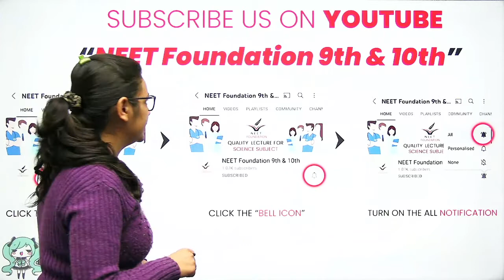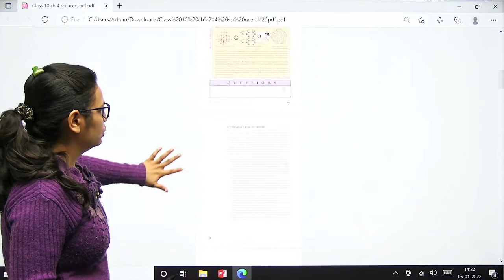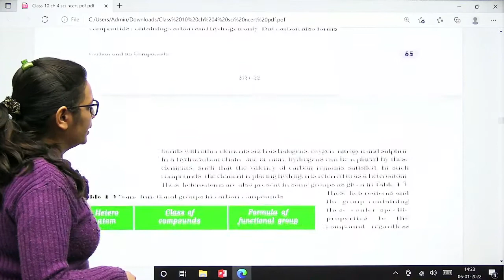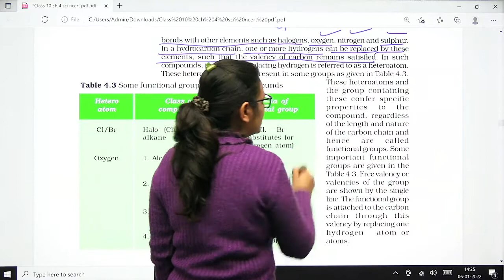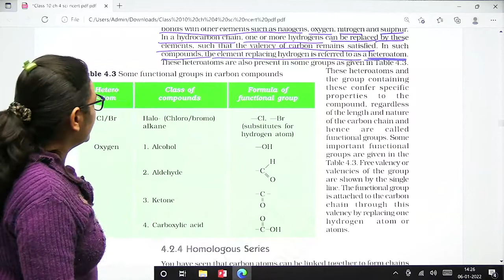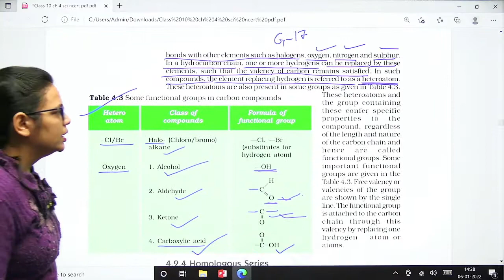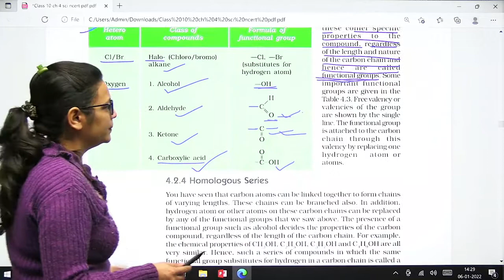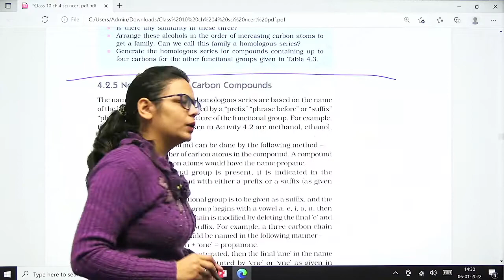Functional Groups | L-6 | Carbon and its Compounds | CBSE Class 10 | Chemistry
Join Telegram Group for Free Study Materials & Practice Paper for Same lectues

NEET Foundation is a specially for the preparation of Class 9th and 10th, Specially for Science. Here,
it also solves various examples based on the topic. Shares various strategies which will
help you to Secure Good Mark in Class 9th and 10th.

• Class Timing - Afternoon 12 pm & 2 pm

Monday,Wednesday & Friday - 9th Science
Tuesday & Thursday - 10th Science
Sunday - Free Study Materials & Practice Paper on Telegram

HASTAG